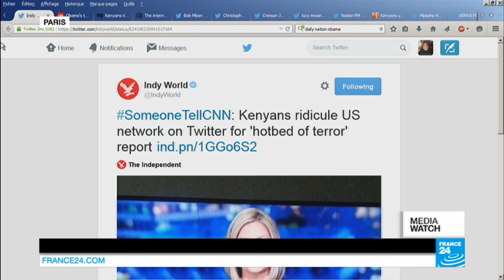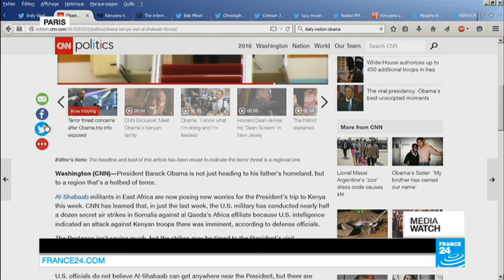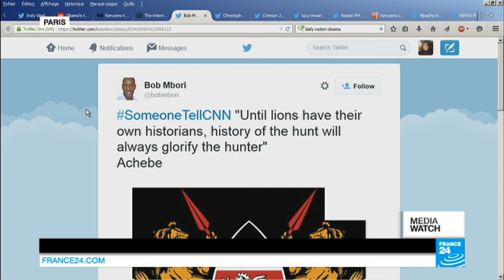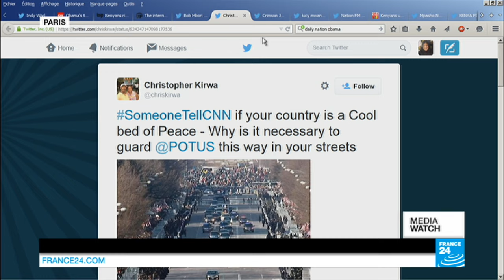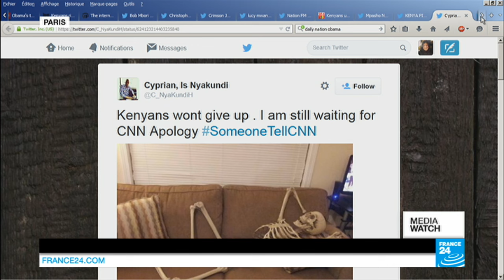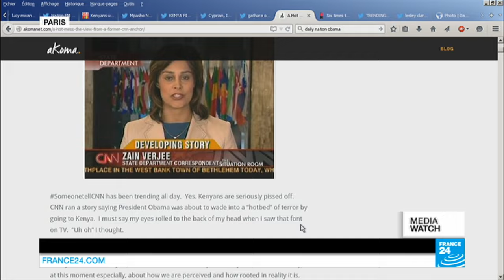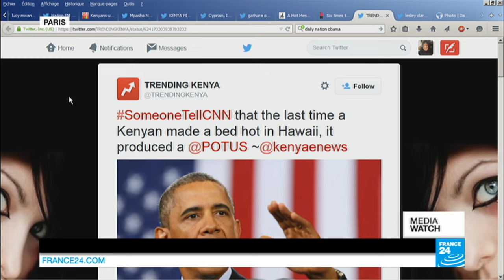Kenya urges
MEDIAWATCH : Media Watch takes a look at the controversy that threatens to overshadow the US President's visit to his father's homeland, Kenya. Kenyans have reacted with anger, humour and dignity after CNN labelled the country a "terror hotbed".

F24.my/youtubeEN